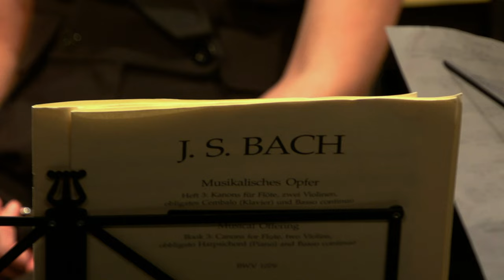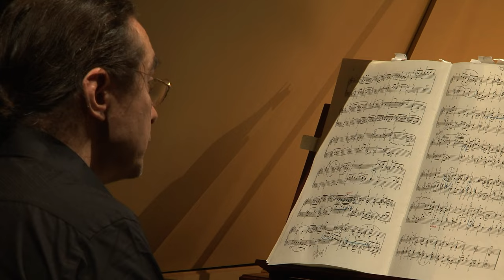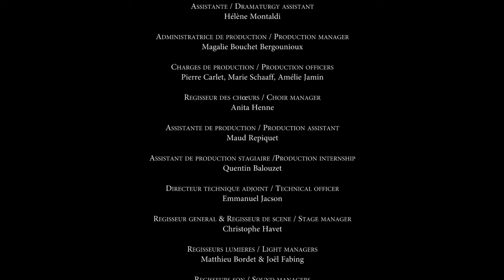Les Dissonances perform Bach & Brahms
Johann Sebastian Bach: The Musical Offering
Johann Sebastian Bach: Chaconne, extract from the partita for solo violin n°2
Johannes Brahms: Concerto for violin & orchestra in D major, op.77

Les Dissonances
David Grimal, violin & direction
Julia Gallego, flute
Hans-Peter Hofmann, violin
Victor Julien-Laferriere, violin
Brice Pauset, violin